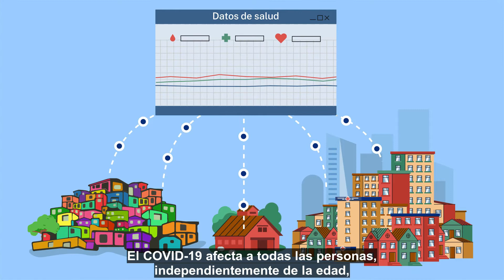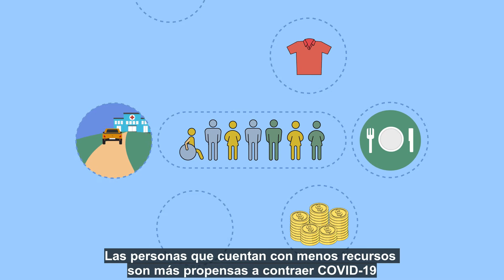The importance of enrolling diverse participants in COVID-19 studies | COVID-19 Prevention Network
Animated video from the COVID-19 Prevention Network (CoVPN) at the Fred Hutchinson Cancer Research Center.